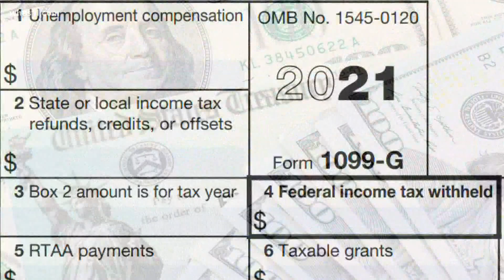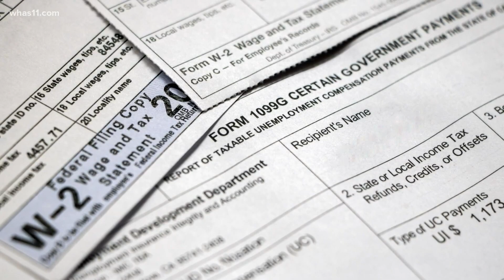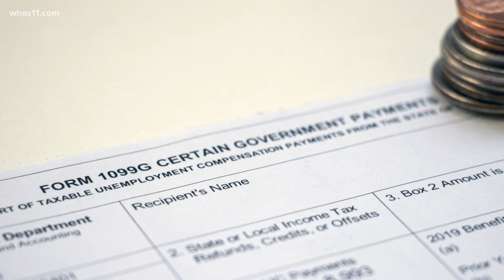Taxable unemployment compensation causing confusion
Due to the pandemic’s unprecedented unemployment, tax form 1099-G is being delivered to more mailboxes than ever.

The total compensation listed in box #1 must be reported when filing taxes, but many unemployment claimants have reached out to FOCUS complaining that the figure is way too high. In other words, they didn’t receive unemployment payments that came even close to equaling what their 1099-G lists.

“That could be a substantial number,” Tim Riney of the Family Wealth Group in Louisville said.

He agrees with the Kentucky Labor Cabinet’s assertion that many might be confused and never realized that the $600 weekly federal payments they received through July as well as the three $300 payments from FEMA, to which the Commonwealth added another $100, are all part of the grand total which is all taxable.

Riney said some folks also might be confusing those CARES Act payments with the one-time $1,200 per person stimulus checks.

“The stimulus amounts and checks that we all received is not taxable,” he said.

Still, the Commonwealth is aware that many claimants did the math correctly on how much they received and it still doesn’t add up to their 1099-G.

“Please check it as soon as you get it so that we can give you the attention you need so that you can make all of your filing deadlines,” Amy Cubbage, the Governor’s Office General Counsel, said.

As of Thursday, Cubbage says they have received more than a thousand emails to questioning the tax form which may require a corrected 1099-G.

But if that corrected 1099-G doesn’t arrive in a timely manner, the IRS wants taxpayers to still file on time, but advises them to only report what they actually received in unemployment compensation. More information can be found here.

Riney warns against delaying tax returns past April 15.

“Complete your return with what you expect to pay and pay that amount,” he said. “You can always file an extension and clean that up when that extension is due.”